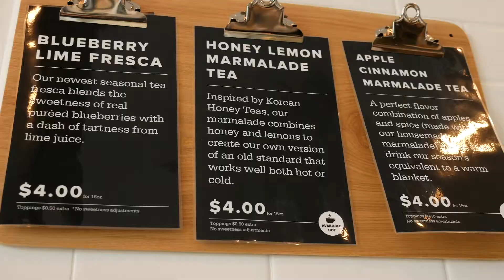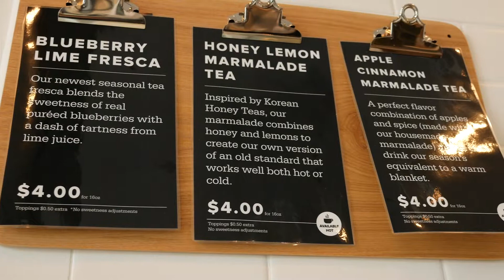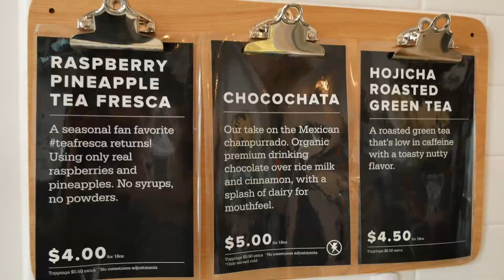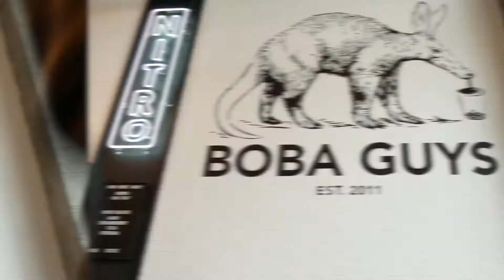WHAT IS BOBA? MEET THE BOBA GUYS!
Ever wondered what the heck Boba is???

Then you gotta meet the super fast growing, culture bridging, game changing, Boba Guys!

ps. Tag your BOBA BAE in the comments below!

Very special shout-out to musician: jason chu for the original song 🎶

Nick and Johnross are 2 dudes who love food.

Join them as they adventure through diners, food trucks, restaurants, coffee shops to breweries and much more.

Most importantly, let them know your favorite spot as they would love to visit and showcase more nomsss!